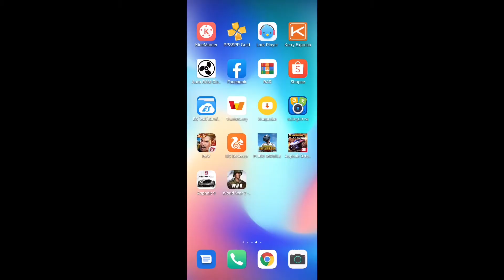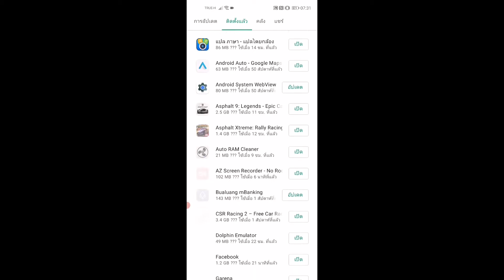โฆษณา​บ่อยเกินลองโหลดมาเล่นแม่ง